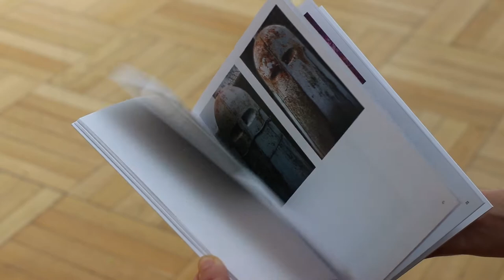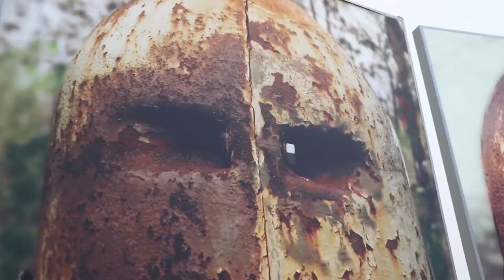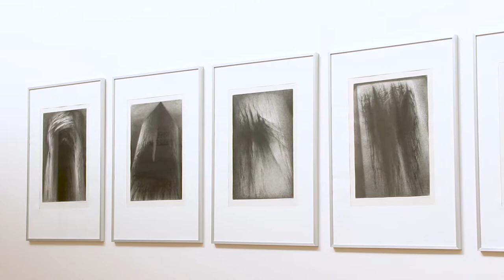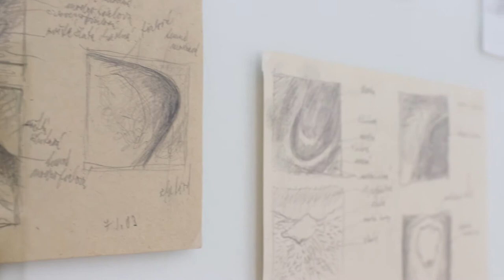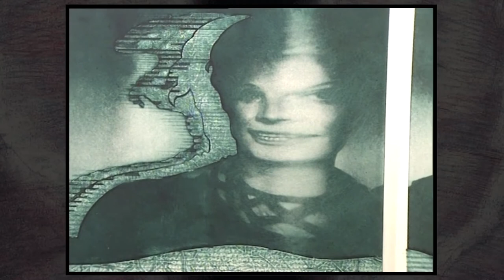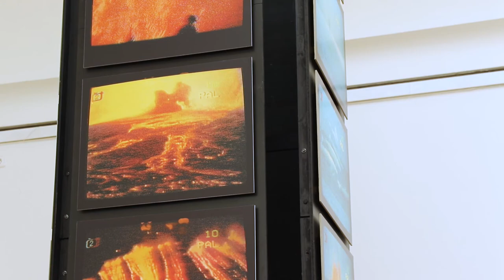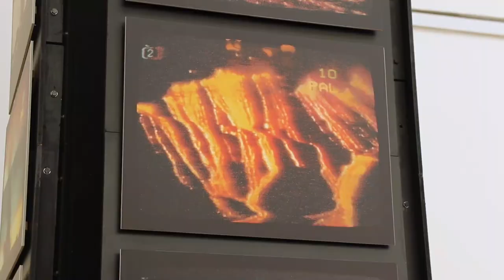PAVEL NEŠLEHA / Vidět jinak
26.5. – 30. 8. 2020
Dům umění, GVUO
Komentovaná prohlídka výstavou s kurátorkou Mahulenou Nešlehovou.

video: Kamil Zajíček